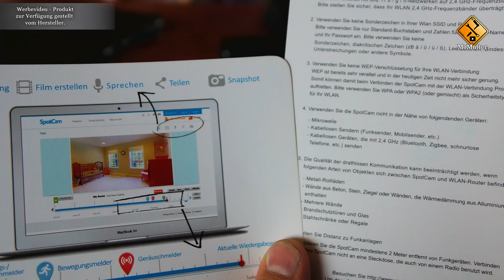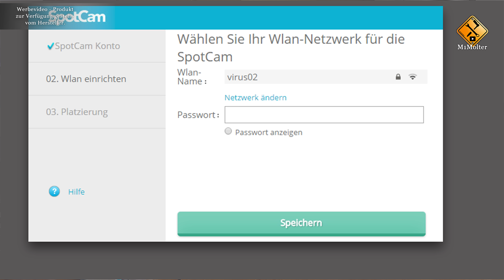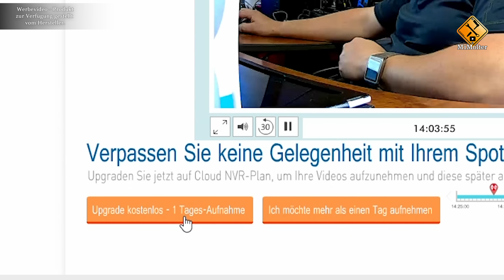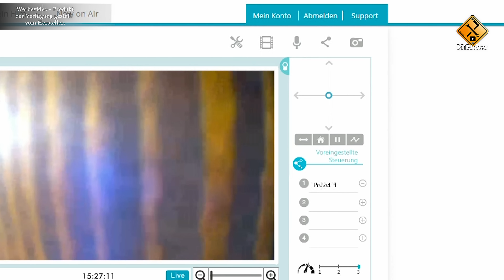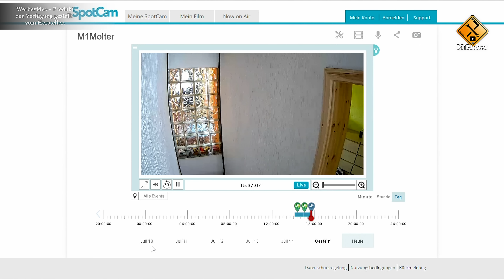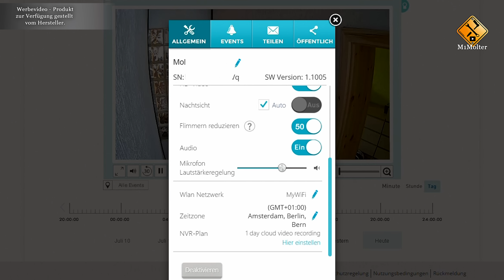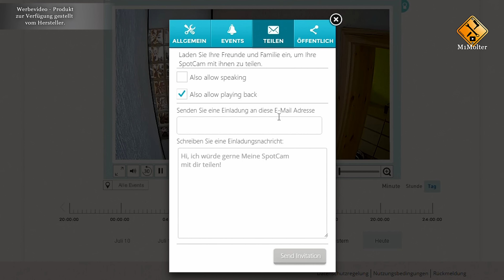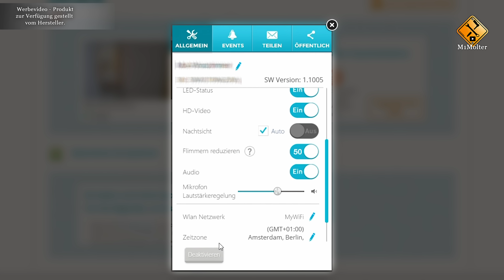Überwachungskamera einbauen & einrichten - Cloud basierendes System von M1Molter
IP Kamera einrichten und installieren.
Komplettsystem mit "stiller Alarm" auf's Smartphone.
►SpotCam HD Eva:
¹- auf Amazon